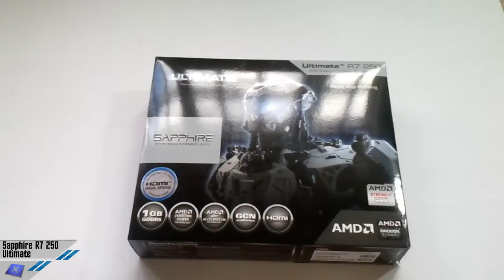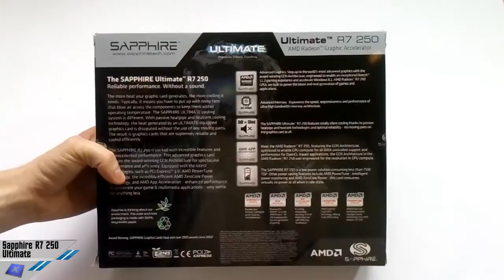[Unboxing] Sapphire R7 250 Ultimate